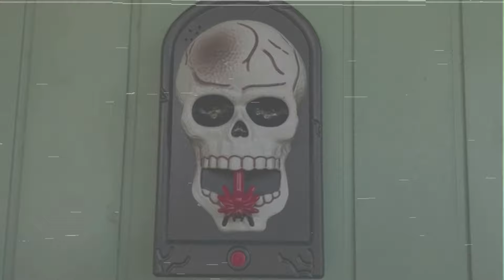Vlogtober 2024 - Épisode 7 : Go Go quiche ou tarte?🧶🥧